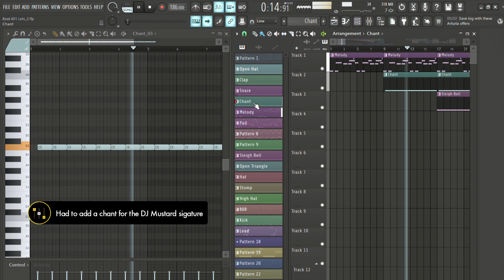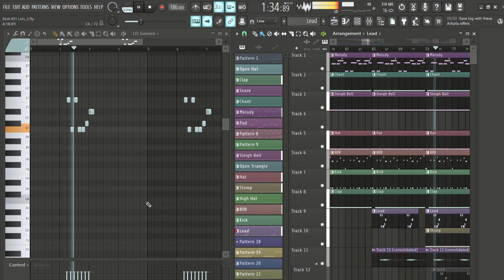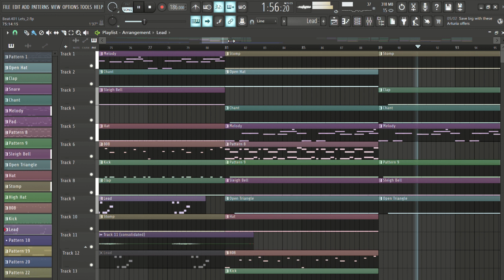This is how to make DJ Mustard Club Beat with FL studio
🎧 How to Make a DJ Mustard Club Beat with FL Studio 🎹

Hey everyone! In this tutorial, I’m going to show you how to create a club banger in the style of DJ Mustard using FL Studio. Follow along as we break down the essential elements, from drum patterns to melodies and basslines. Whether you're a beginner or a seasoned producer, you'll find valuable tips and tricks to enhance your music production skills.

📌 In This Video:
0:06 Main Melody Pattern
0:17 Chant
0:27 Sleigh
0:37 HiHats
0:58 808
1:09 Kick
1:19 Clap
1:29 Lead
1:40 Full Beat

🎛️ Mixing Presets 🎧 for Pro Sound!

🎙️ Recording & Mixing Templates 🎚️ for Perfect Vocals!